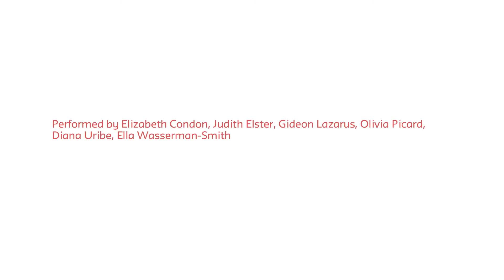Tender Distillation (2016) Olivia Picard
Lang Dance Fall Production 2016

Tender Distillation

Choreographed by: Olivia Picard
Lighting Design by: Joe Levasseur
Stage Manager: Lillie De
Performed by: Elizabeth Condon, Judith Elster, Gideon Lazarus, Olivia Picard, Diana Uribe, Ella Wasserman-Smith

Saturday, December 10, 2016 at 8:00 pm to 10:00 pm

Eugene Lang College (newschool.edu/lang), “home to one of the more progressive collegiate dance departments in New York” (NY Times), presents the Lang Dance Fall Production.

We are proud to present three student-choreographed works, all of which were made during Fall '16 in Neil’s Dance Making course. Together with Michelle Boulé’s and Katy Pyle’s dances, these works demonstrate varied approaches to choreographic research and performance, in keeping with the spirit of our program.

All works are performed by students of the Eugene Lang College dance program.